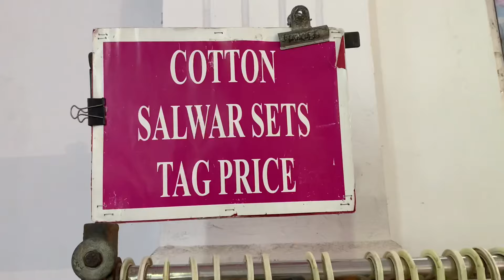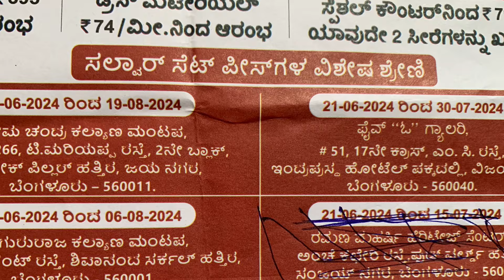Garden Vareli Discount Sale ॥Jayanagar,॥Bangalore ॥Kannada Vlogs With Pratibha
Garden Vareli Discount Sale
Jayanagar
Bangalore

ಬೆಂಗಳೂರಿನ ಜಯನಗರದ ಅಶೋಕ ಪಿಲ್ಲರ್ ಬಳಿ ಇರುವ ಪ್ರೇಮಚಂದ್ರ ಹಾಲ್ ನಲ್ಲಿ ಗಾರ್ಡನ್ ವರೆಲಿ ಪ್ರದರ್ಶನ ಮತ್ತು ಮಾರಾಟ ನಡೆಯುತ್ತಿದೆ .

ಈ  ಮಾರಾಟ 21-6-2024 to 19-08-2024  ತನಕ ಇರುವುದು .ಆಸಕ್ತರು ಹೋಗಬಹುದು .

Adress:

Premachandra  Kalyana Mantapa
No.264,T Mariyappa Road,2 nd Block,Near Ashoka Pillar,
Jayanagar, Bangaluru.